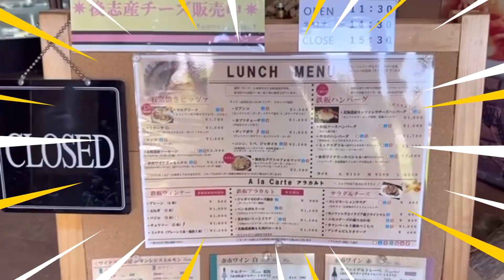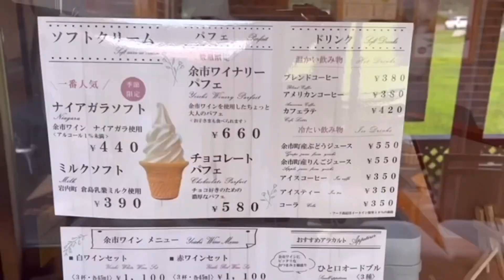[夫婦旅]ブドウの郷ワイナリー探索ワイン飲み食べ歩き#余市ワイン#余市スコーン#夫婦旅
余市はワイン大国でありニッカウィスキーでも有名です。夏はウニだけじゃなくワインも美味しかった🫢